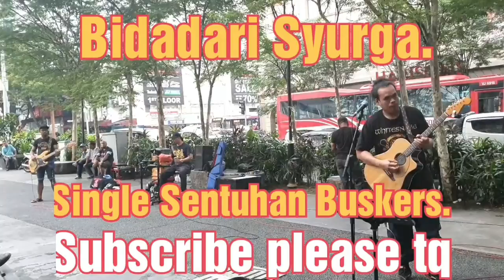4 lagu sedap di Sentuhan Buskers